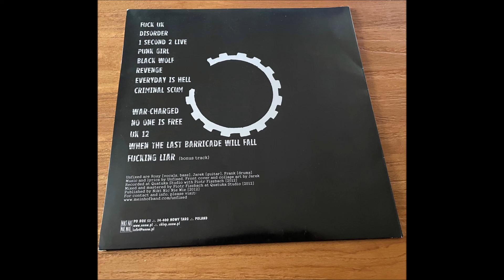UNFIXED "Punk chaos disorder"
Punk as fuck UK, album sorti en 2013. This is for the punx!
Titres:
1-Fuck UK
2-Disorder
3-1 second 2 live
4-Punk girl
5-Black wolf
6-Revenge
7-Everyday is hell
8-Criminal scum
9-War-charged
10-No one is free
11-UK 12
12-When the last barricade will fall
13-Fucking liar